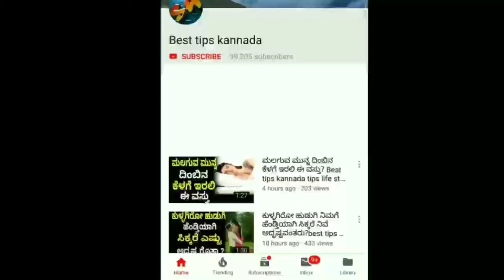ಕೋಡಿ ಶ್ರೀ ಸ್ವಾಮಿಗಳು ಕೊಟ್ರು ಮತೊಂದ ಶಾಕ್ ಮತ್ತೆ ಕಾದಿದೆ ಜಗತ್ತೆ ಕಂಡರಿಯದ ಅನಾಹುತ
ದೀಪಾವಳಿ ಹಬ್ಬದ ಸಂಭ್ರಮದಲ್ಲಿ ಅಪ್ಪಿ ತಪ್ಪಿಯೂ ಈ  ವಸ್ತುಗಳನ್ನು  ಯಾರಿಗು ಕೊಡಬೇಡಿ! |

ಈ 5 ರಾಶಿಗಳಿಗೆ 2020 ಬಾರಿ ಅದೃಷ್ಟ ತರಲಿದೆ ಇವರು ಮುಟ್ಟಿದೆಲ್ಲ ಚಿನ್ನ

ಮೊಟ್ಟೆ ತಿಂದು ಈ ತಪ್ಪು ಮಾಡಿದ್ರೆ ನಿಮ್ಮ ಮುಖನೆ ಚೇಂಜ್ ಆಗೊತ್ತೆ | Health Benefits

ಈ ಟಿಪ್ಸ್ ಫಾಲೋ ಮಾಡಿದ್ರೆ ಜನ್ಮದಲ್ಲಿ ಕೂದಲು ಉದುರದೇ ಇಲ್ಲ!

ಯಾರಿಗೂ ಹೇಳದೆ ಲವಂಗವನ್ನು ಒಂದು ಬಟ್ಟೆಯಲ್ಲಿ ಕಟ್ಟಿ ಈ ಜಾಗದಲ್ಲಿ ಇಟ್ಟರೆ ದುಡ್ಡೆ ದುಡ್ಡು! | lavanga Benefits

ನಿಮ್ಮ ರಾಶಿಗೆ ತಕ್ಕಂತೆ ಈ ರಾಶಿಯವರ ಜೊತೆ ಮದುವೆ ಆದರೆ ನಿಮ್ಮ ಲೈಪ್ ಸೂಪರ್